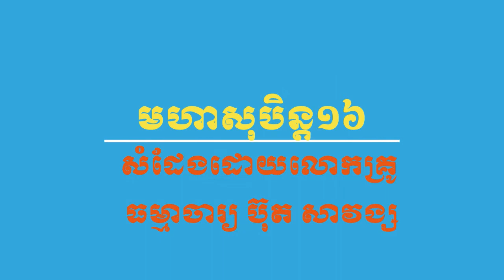មហាសុបិន្តខទី៥បកស្រាយដោយលោកគ្រូ ធម្មាចារ្យ ប៊ុត សាវង្ស